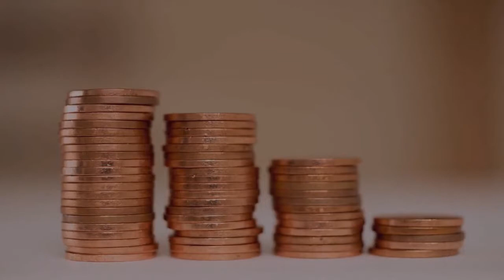Up-gradation Spectrum By Life 360 App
"What brought you here will never take you there".

Your capabilities should be on a constant up-gradation mode for you to achieve all you desire and more. Every human has a limitation to where he will reach based on his current capabilities. Any challenge you face, will be greater than earlier. If that doesn't happen then it simply means you are living a monotonous life without momentum and growth.

So if you wish to grow, you must experiment constantly and explore new territories. This makes self-up gradation very important for professionals, students, businessmen, homemakers, innovators etc. Almost everyone who seeks growth and abundance.

Don't wait for your institution, or company to upgrade you. Even if they don't; take steps to learn new skills frequently. Every day you must be smarter than yesterday. Even this app will upgrade constantly. Your knowledge is your responsibility. Pick up a new language, learn music, take up coaching for a subject that will help you professionally, move from basic to an advanced level in any techniques you know.

Do better than yesterday. Set goals for yourself up-gradation and see yourself grow rapidly.